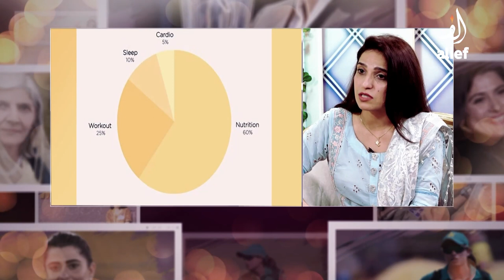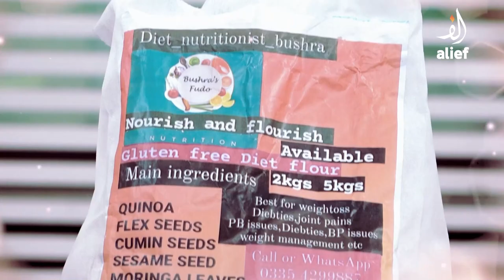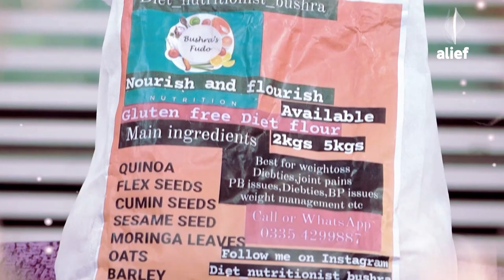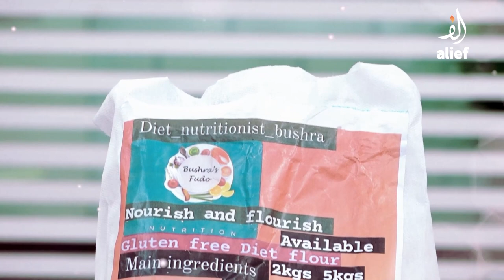Gar Mein Chahoon | Ayesha Jahanzaib | Farah Hashmi | EP 03 | Alief TV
Gar Mein Chahoon’ is focused on delving into the notion of women empowerment. It aims to dissect the inherent gender dichotomy while reiterating the ideas of social security and financial independence.

WHAT IS THE SHOW ABOUT
Gar Mein Chahun intends to leverage a variety of skillsets that will encourage women to become the anchor of their lives. For this purpose, we are interested in collaborating with such organizations both locally and internationally that are already working for the cause. We aim to highlight their names so that their work can be recognized and more and more women can benefit from their contributions.

PHILOSOPHY OF THE SHOW
Despite significant improvements, women and girls continue to experience discrimination and violence in most parts of the world and Pakistan still has a long way to go. Alief identified the need for such a discourse and with the help of Gar Mein Chahun it plans to recognize the efforts of women and work towards making them financially independent.

OBJECTIVES OF THE SHOW
Help women find their voice
Recognize the potential of local women and help them achieve financial independence
Create a safe space for women